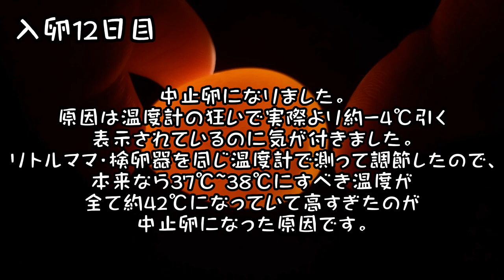コリンウズラ 中止卵になる